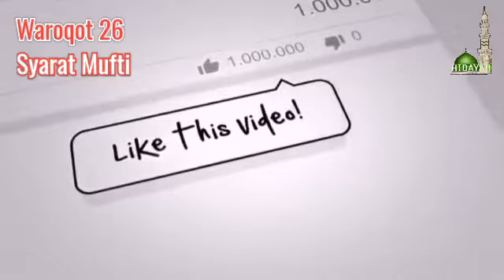Waroqot 26 Syarat Mufti / Ulama ahli fatwa